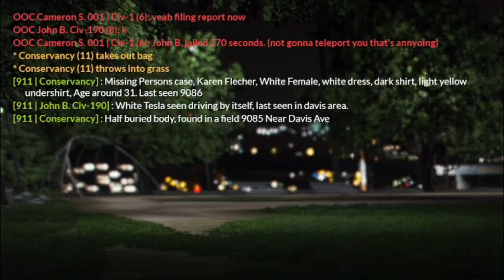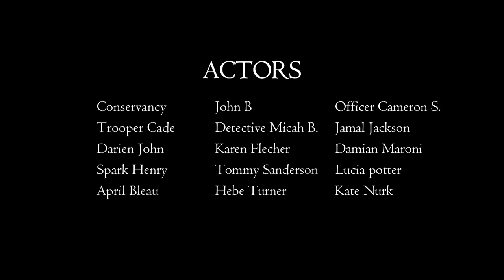Bodies Dropping Everywhere || Diverse Roleplay (DVRP) || GTA V RP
In this video,  I acted as a serial killer and we started a storyline and detective story of catching this serial killer.

1. Ensure you meet all joining requirements.
2. Read through our frequently asked questions before proceeding with an application.
3. Ensure you have joined the DVRP Fan Server.
4. Go to Joining Process
5. Fill out an application
6. Complete the application with your best effort, honesty, and ability. Ascertaining that you provide accurate personal information, select your selected department, and accept the disclaimers and rules.
7. Wait for a response via a public outrreach member. Then, you will receive information about an interview server and you will have access to a channel in the fan Discord (request-an-interview), where FTOs/FTAs will ping the accepted role when they are doing interviews.